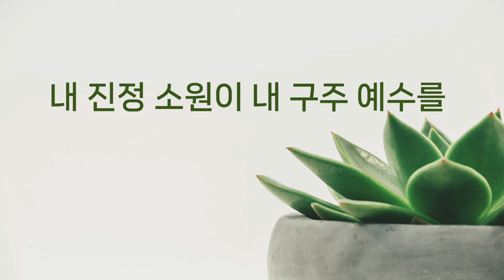[1시간] 내 구주 예수를 / 중간광고없음 / 기도와묵상을 위한 1시간 찬양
내 구주 예수를 더욱 사랑
엎드려 비는 말 들으소서
내 진정 소원은 내 구주 예수를
더욱 사랑 더욱 사랑

이 전에 세상 낙 기뻤어도
지금 내 기쁨은 오직 예수
다만 비는 말 내 구주 예수를

이 세상 떠날 때 찬양하고
숨질 때 하는 말 이것일세
다만 내 비는 말 내 구주 예수를

받은 사랑이 너무 커, 다 갚을 길이 없습니다.
십자가 사랑으로 우리를 사랑하신 주님께,
숨질 때까지 그 사랑을 찬양하겠습니다.
주님께 나의 사랑을 고백할 수 있도록
그 사랑을 알게하셔서 감사드립니다.